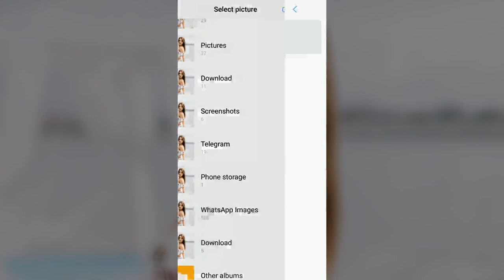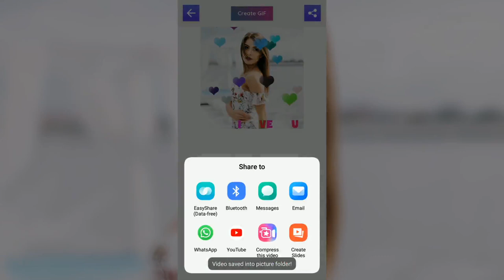Heart Effect Video Maker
Easy to create 90s really old video like vcr recorder with Glitch Effect

Party Effect Video Maker
Pro app only @ 0$

Glitter Effect Video Maker
Shining gold stars glitter effects like sparkle lights effect, fire stars love heart effect, fire on heart effect, gold starlight glitch effect
Price 0$

Fire Effect Video Maker
Real burning effect, yellow light effect, gold light flare particles effect, fire star effect, glitter fireworks effect and more...
Fire effect lite @ Price 0$

Bokeh Effect Video Maker
Special shining diamonds, colorful starlight effect, fire heart effect, heart falling animation effect, silver bokeh effects, valentine love effect, glitter sparkle effects and many bokeh light effect.

Nature Effect Video Maker
Live nature effect, fire effect, rain falling effect, rose petals falling effects, valentine love heart effect, love effect and many live natural effect.

Support: Android devices